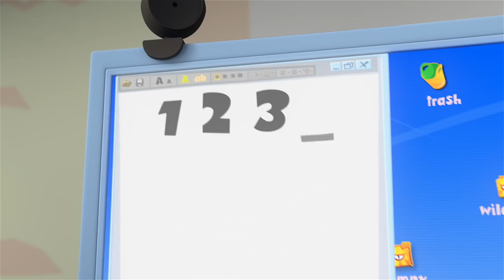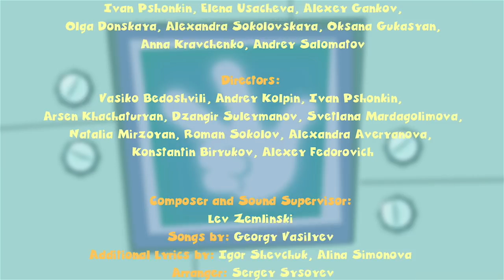The Fixies ★ The Crowbar- More Full Episodes ★ Fixies English | Fixies 2018 | Cartoon For Kids